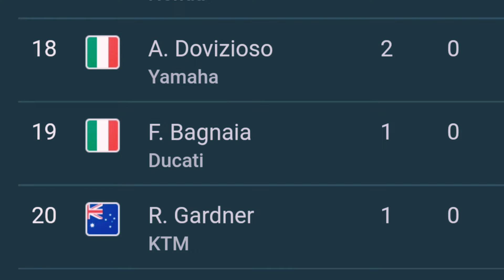Pecco Bagnaia Dan Desmosedici Yang Membingungkan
Ada pertanyaan atau opini ? Monggo Tulis dikolom komentar...